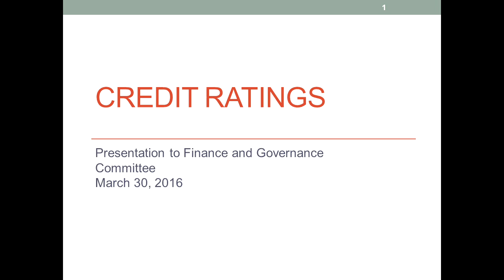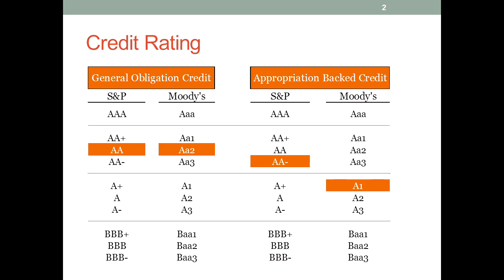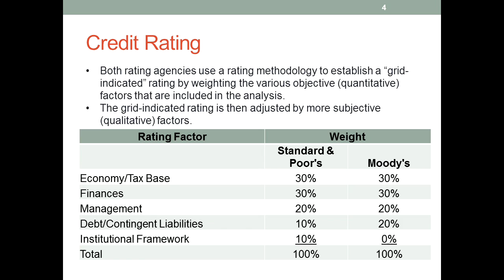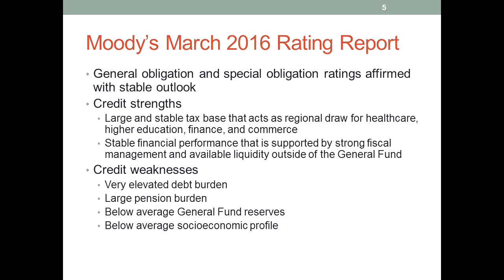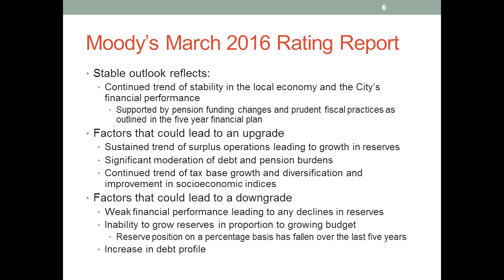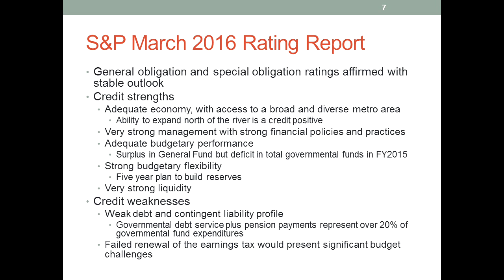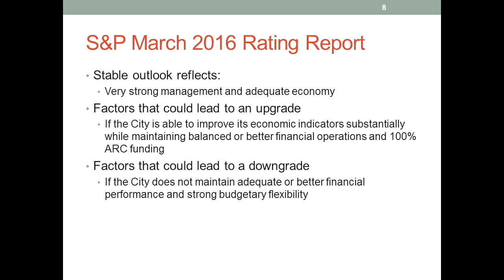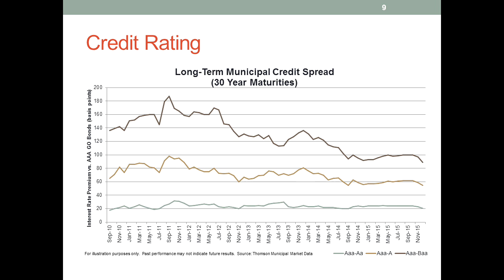Kansas City, Missouri's Credit Rating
This is a presentation on the City of Kansas City, Missouri's Credit Rating given by Tammy Queen of the Finance Department.